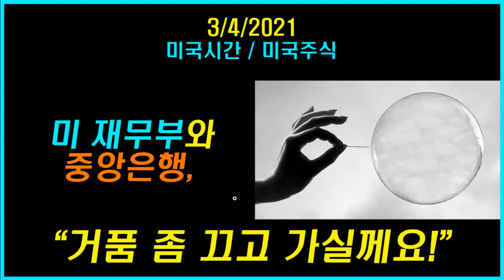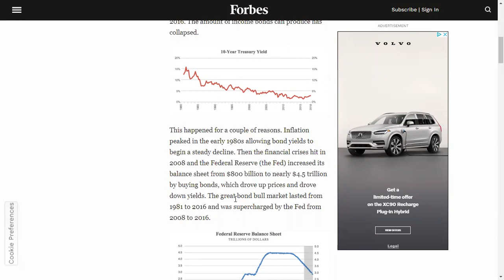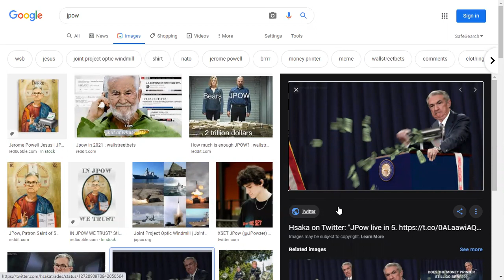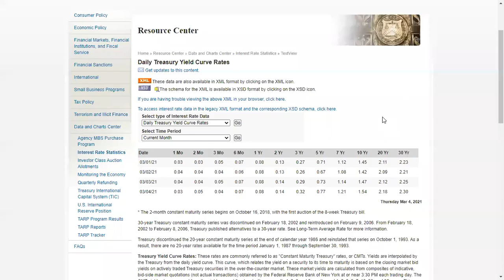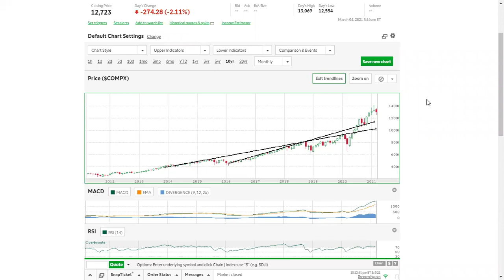제롬파웰, 자넷 옐렌 - 조정장은 계속된다.